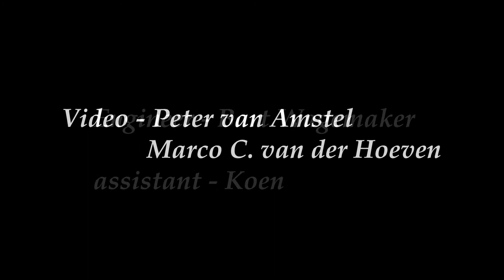Kingsize: Love, Life and Money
Blues song, by Dutch performer Kingsize, recorded October 12, 2021, with a real vintage Western Electric 394-W condenser microphone, which was completely restored by Bert Drost, of Gonzo Audio. The recording was made in the Exalto Studio, Haarlem, Holland, during the presentation of the Western Electric 394-W microphone. The WE 394-W is a real vintage treasure: it was the very first condenser in production and was used for electrical recordings and the first 'Talkies'. Very few of these microphones have survived, one of those was used for the 'American Epic' recordings.